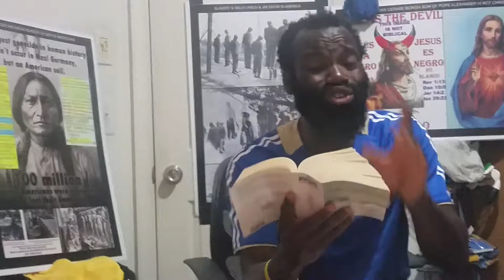La vérité Adoration de Dieu (partie 3)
L'Adoration de Dieu n'est pas que evangelisation et louange mais plutot L'execution de ses lois, commandements, et preceptes (Pt.3)